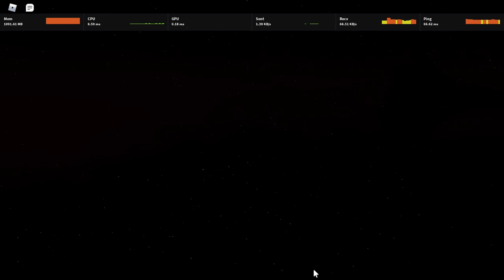Solo Raiding As A Tryhard in Da Hood